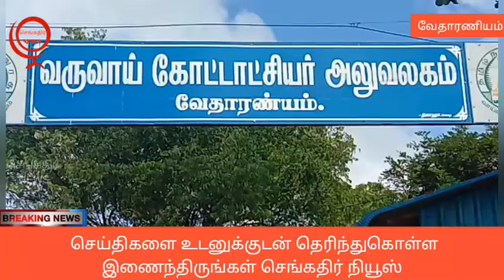வேதாரண்யத்தில் மாற்றுத்திறனாளிகள் மறியல் வேதாரண்யம் கோட்டாட்சியர் அலுவலகம் முன்பு